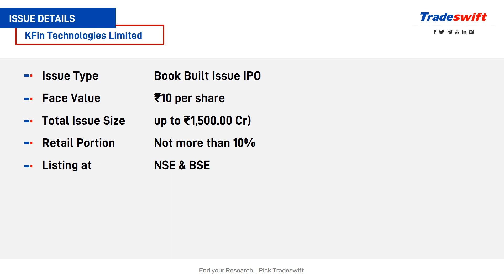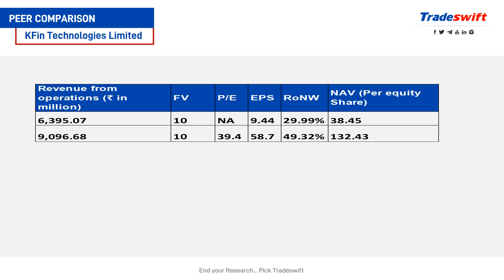IPO || KFin Technologies Limited || 19 Dec - 21 Dec 2022 || Tradeswift